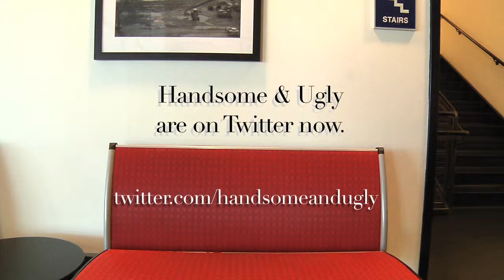Twitter - Mustaches and Sunglasses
Tyler talks grooming and Derek tries a trick.